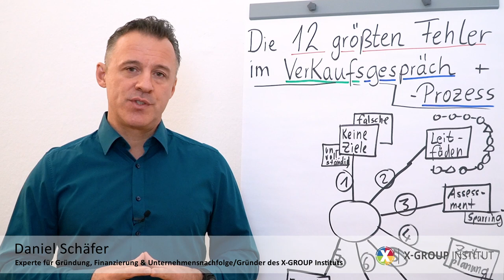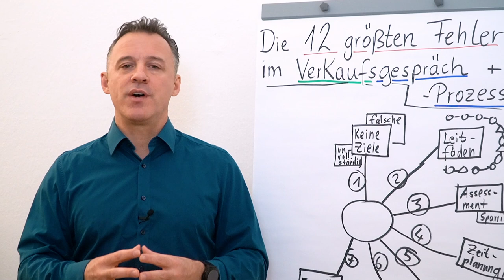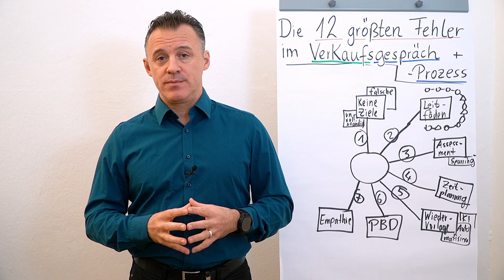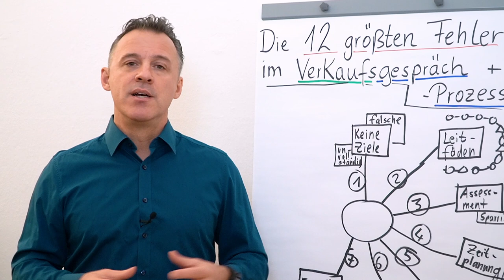Verkaufsgespräche & Verkaufsprozess I Die 12 größten Fehler I Folge 07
Folgender Input erwartet dich heute:
Fehler #7: Empathie